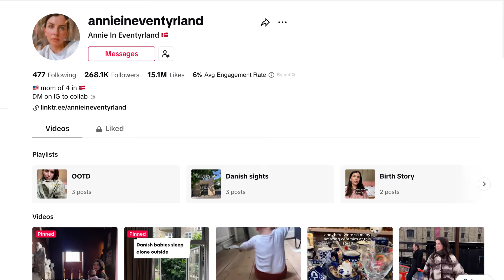Parenting in Denmark vs. America | Raising Kids Like a Dane (ft. Annie Samples - annieineventyrland)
Parenting in Denmark vs America | Raising Your Kids Like a Dane (with Annie Samples aka annieineventyrland)

In this video we are joined by Annie Samples, from @annieineventyrland for a look at what it's like to be a parent in Denmark. Annie was super insightful and honest with her experience and opinions on raising her children like a Dane.

We discuss all the things about Danish culture and living in Denmark that make it a great place for kids to grow up. Of course, there are many things that Annie had to adjust top while parenting in Denmark. There are many cultural differences in Denmark that Americans will notice almost immediately - and it's not without a few culture shocks.

We dive into those gritty details of school birthday parties, nap time, and how it's viewed when you give your kids medicine. Annie also tells us the way things are looked at from parents in America and how they'd be major culture clashes for Danes.

Overall, Annie shines a light on the wonderful things about being a parent in Denmark and the fun differences and changes she's made along the way. Her parenting journey began in United States, and she still draws on American culture as she navigates being a mom in Denmark.

We sat down with @annieineventyrland  for a two-part episodes of our podcast, What Are You Doing in Denmark and we had a blast!

You can find that longer discussion with Annie on What Are You Doing in Denmark, streaming now on all podcast platforms.

Listen to the What Are You Doing in Denmark podcast

💸 SEND MONEY INTERNATIONALLY? Get a FREE transfer up to 500 GBP with Wise

Hohem iSteady SmartPhone Gimbal SmartLav+ Mics EOS Rebel T7 DSLR Camera | Star 61 Camera Tripod Softbox Lighting Kit 18" Ring Light

Chapters: